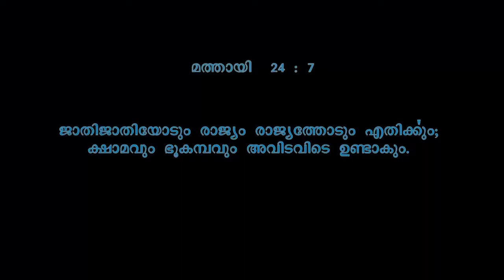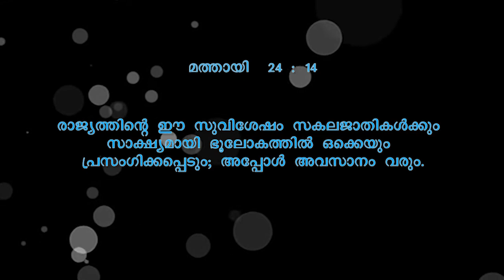Second coming of jesus christ _03